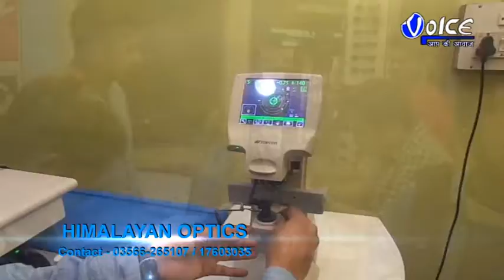জলপাইগুড়ি জেলার রামশাই গুরুমারা জাতীয় উদ্যানের পাশেই বাটার ফ্লাই পার্কের বেহাল অবস্থা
জলপাইগুড়ি জেলার রামশাই গুরুমারা জাতীয় উদ্যানের পাশেই বাটার ফ্লাই পার্কের বেহাল অবস্থা,আবর্জনা ও জঞ্জালে ভর্তি হয়ে থাকায় নষ্ট হচ্ছে পার্কের সৌন্দর্য ফলে  মুখ ফিরিয়ে নিয়েছেন বিভিন্ন দূরদূরান্ত থেকে আসা বহু পর্যটন